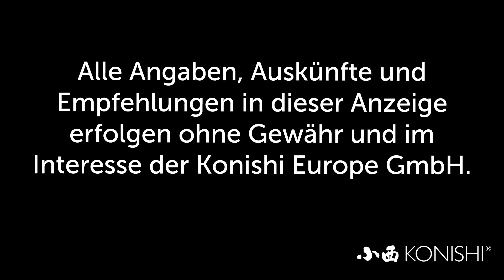Modern Koi Blog #2216 - Gibt es einen risikofreien Koikauf?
Einer unserer Zuschauer möchte Koi wenn möglich ohne Risiko der Krankheitsübertragung kaufen. Aber geht das?